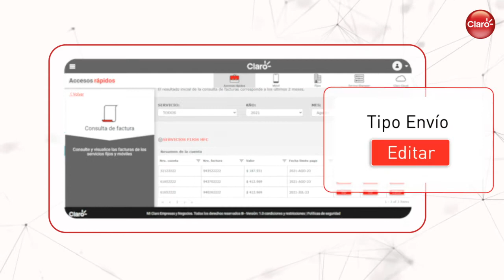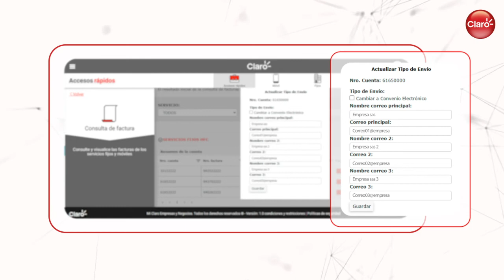Asesores en la red | Cómo enviar al correo la factura de tu empresa en Mi Claro Empresas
¿Quiéres que la factura de tus servicios Claro llegue a un correo electrónico? ¡Es muy fácil!